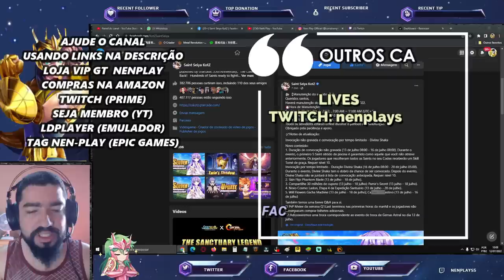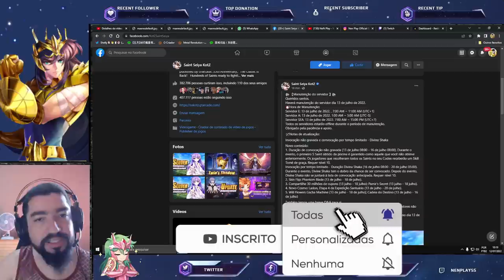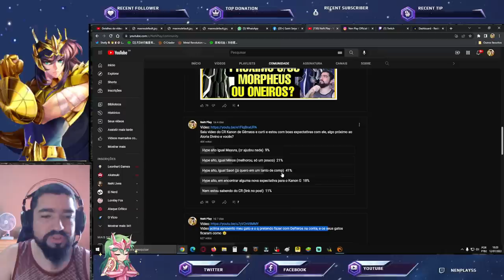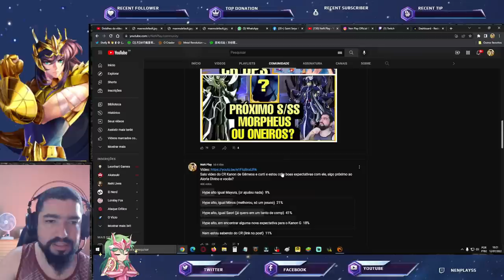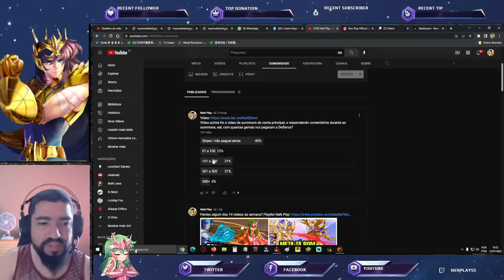Esquema Banner 04 Dias. Oportunidades Gt Surpreender Atualização. Enquetes. Saint Seiya Awakening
Confira neste vídeo as notas de atualização e resultado das enquetes feitas recentes do canal.